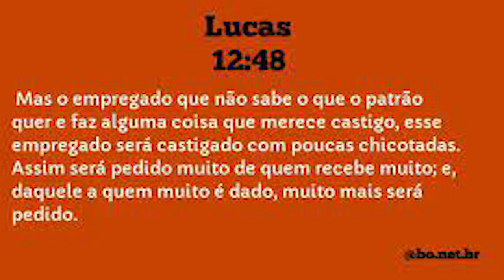falsos profetas Todos nós temos responsabilidades um com os outros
Mas aquele que não a conhece e pratica coisas merecedoras de castigo, receberá poucos açoites. A quem muito foi dado, muito será exigido; e a quem muito foi confiado, muito mais será pedido".

Lucas 12:48